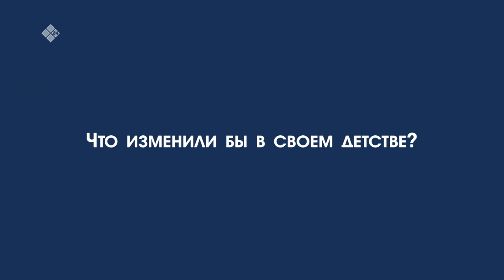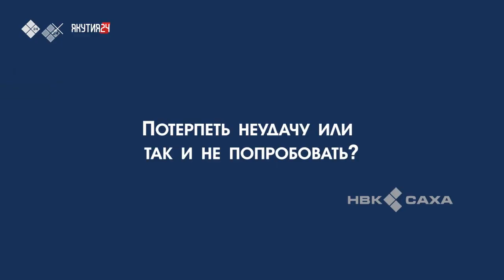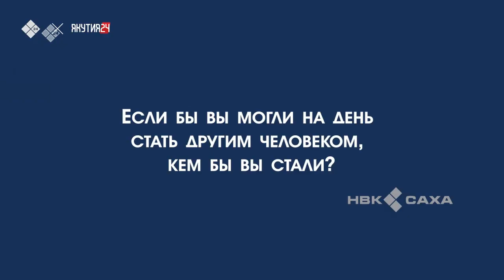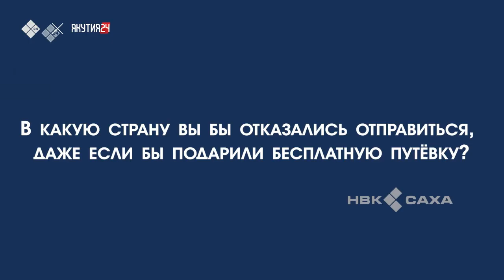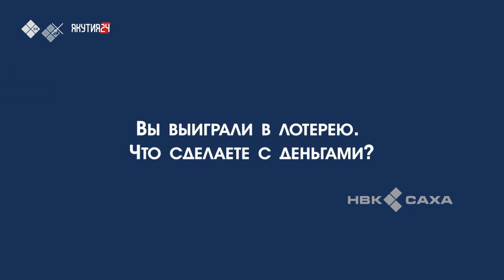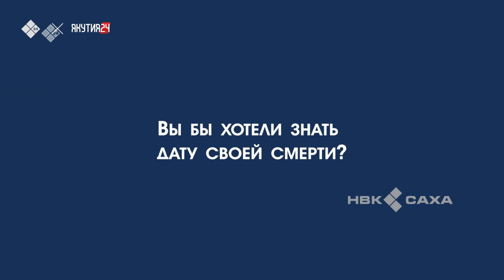«JON (ДЬОН)» (06.02.22)